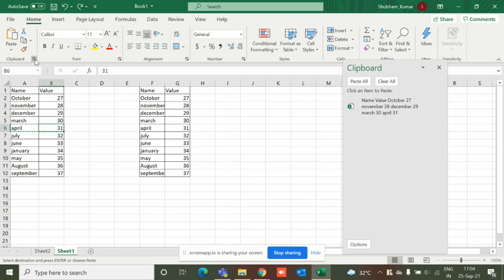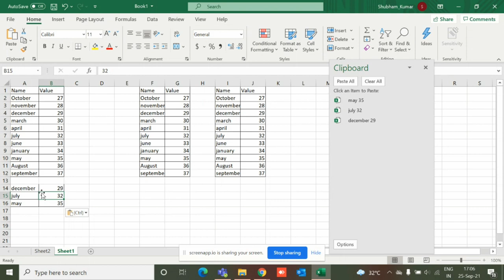Wow Copy And Paste Like Professional in Excel Data Sheet ? Clip Board Full Explain In Hindi | How To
Hi Friends .
Maine is video me btaya h clipboard kya hota h uska use kaise krte h or aap excel sheet ke data ko kitni fast enter kr skte h ye bahut useful trick h clip board ki hopefully aapko video acha lagega thanks.

Thanks.